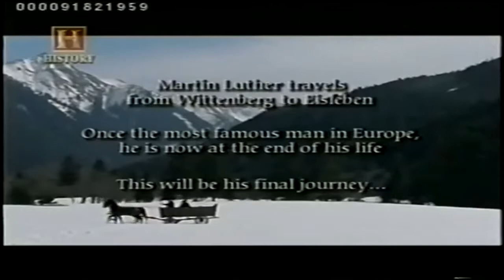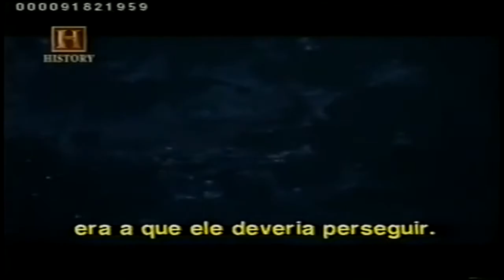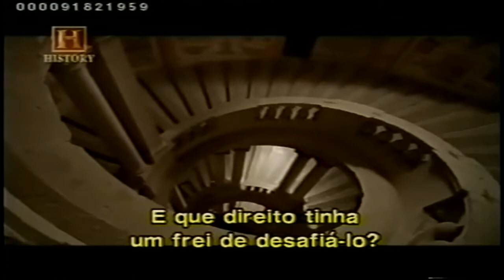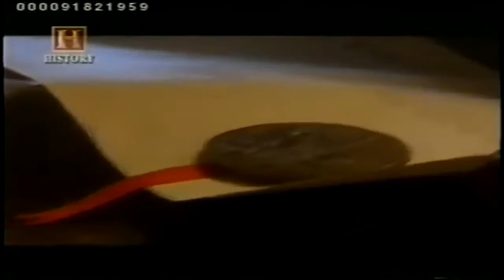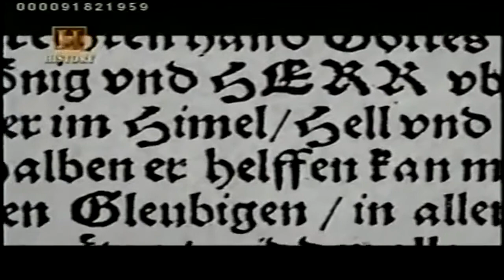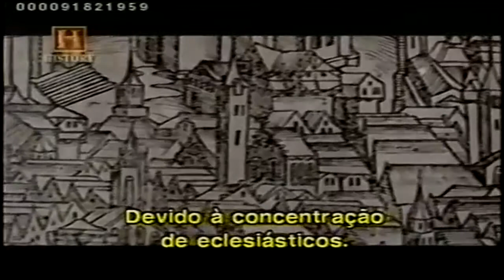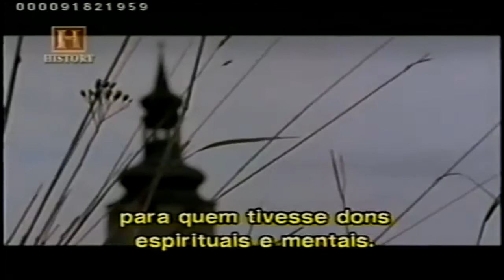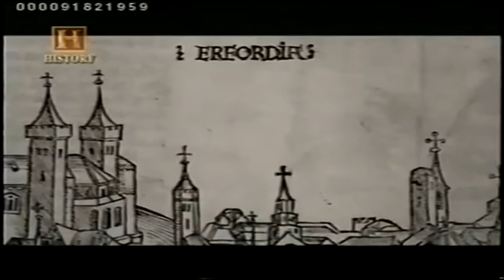Martinho Lutero - History Channel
Martin Luther - PBS Documentary - Part 1 of 2 (Part 2 of 2: at Martin Luther OSA (German: [ˈmaɐ̯tiːn ˈlʊtɐ] 10 November 1483 . documentário com a melhor .

Martin Luther - PBS Documentary - Part 1 of 2 (Part 2 of 2: at Martin Luther OSA (German: [ˈmaɐ̯tiːn ˈlʊtɐ] 10 November 1483 .

documentário com a melhor imagem.

Martin Luther – Complete PBS documentary. (Parts 1 & 2) (Quote from Amazon) Martin Luther is born into a world dominated by the Catholic Church. For the .